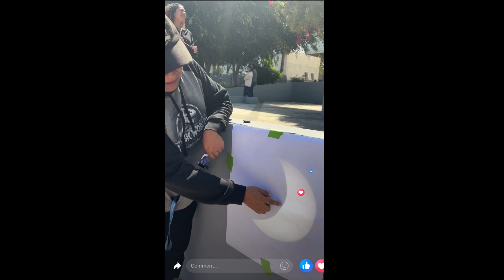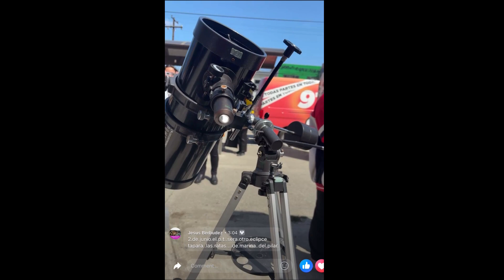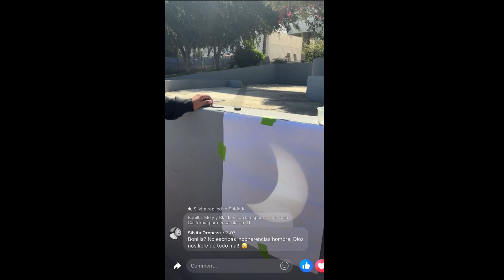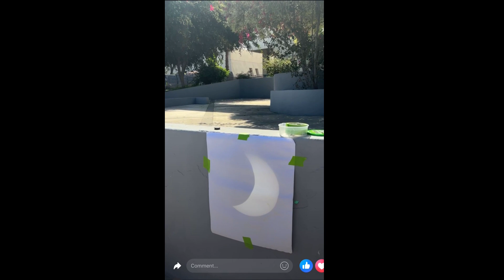Eclipse 2024 - Como se vive con telescopio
Viene un nuevo eclipse (en sudámerica) y quise aprovechar para compartirles como vivimos el eclipse del 2024 en Tijuana